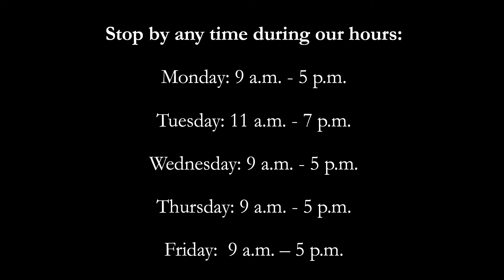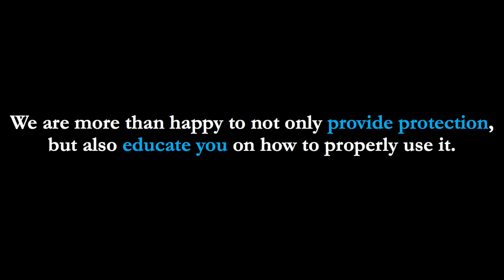Where To Get Free Condoms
At Co-County Wellness Services, located at 429 Walnut Street in Reading, you can stop by anytime and receive free condoms. Just let the secretary at the front desk know what you are there for, and she will be more than happy to assist you.

Hours: Monday, Wednesday, Thursday and Friday: 9 a.m. to 5 p.m. and Tuesdays from 11 a.m. to 7 p.m.